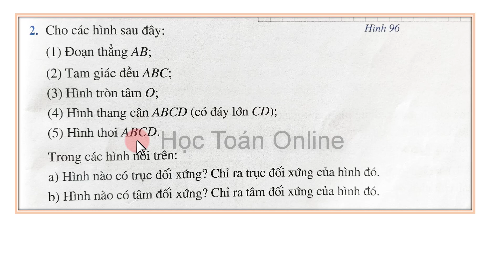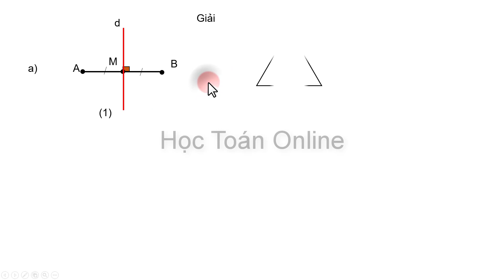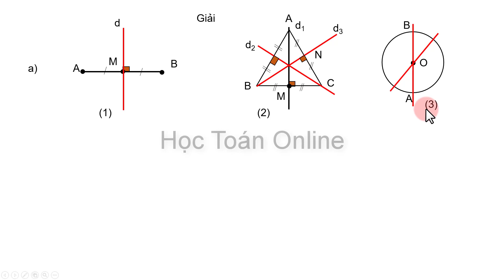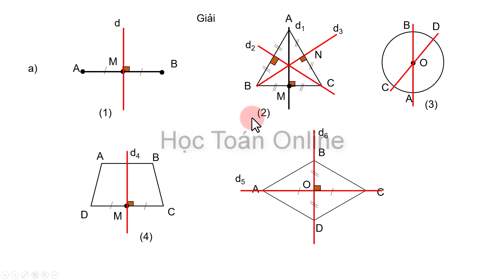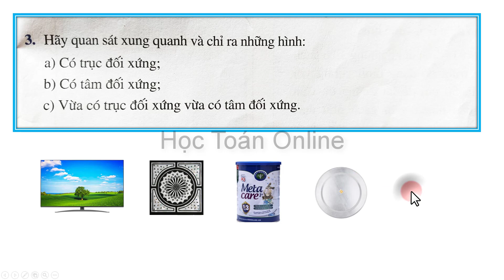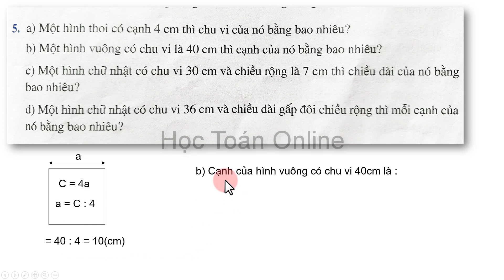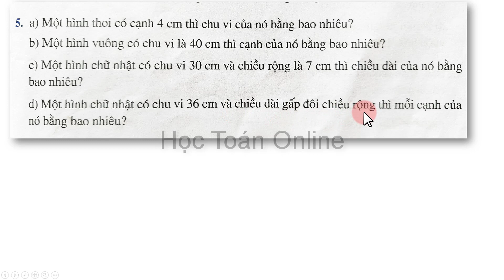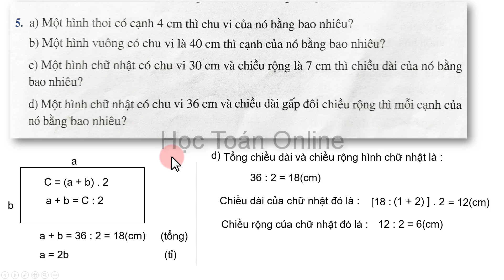Toán lớp 6 sách cánh diều| bài tập cuối chương 3 | phần 2 trang 117